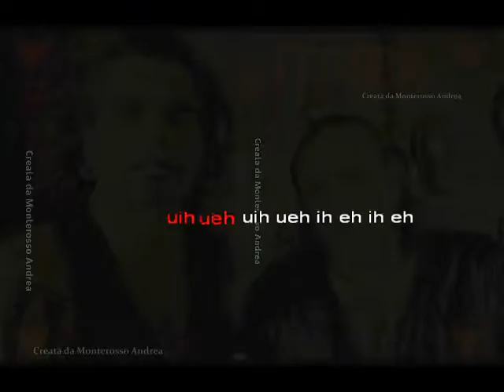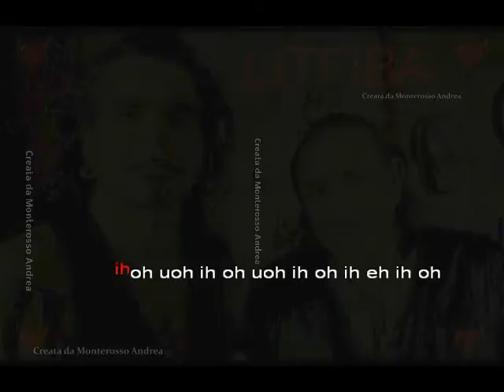Creata da Monterosso Andrea Suona fratello Litfiba karaoke con testo cover base musicale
Base musicale karaoke della canzone "Suona fratello" dei "Litfiba" - creata da Andrea Monterosso